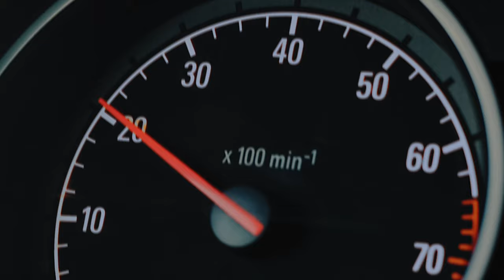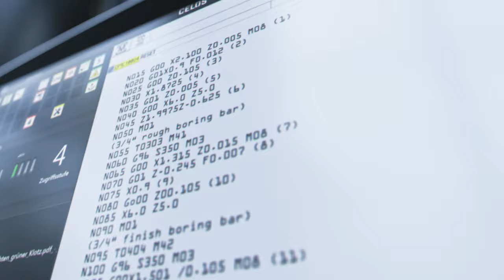DMG MORI Imagefilm (Fräulein Müller's Meisterstücke)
Kunde: Filmremise GmbH
Projekt: DMG MORI Imagefilm

DMG MORI zählt zu den weltweit führenden Herstellern von Werkzeugmaschinen. Gemeinsam mit der Filmremise aus Lustenau haben wir einen bildgewaltigen Konzernfilm konzipiert und produziert.
"Wir sind bei weitem mehr als ein Werkzeugmaschinenbauer" diese Tatsache galt es in eine neue Bildsprache zu transformieren.
Nicht die Werkzeugmaschine als solches, sondern die digitalen Lösungen standen im Mittelpunkt der Inszenierung.
Übrigens: Alle szenischen Bilder wurden in Vorarlberg gedreht.

Ihr wollt mehr von uns wissen schaut doch mal hier vorbei:
... eines wollten wir noch sagen: ihr dürft auch liken, kommentieren & teilen. Wir sagen es keinem weiter.  Aus Liebe zum Film eben!